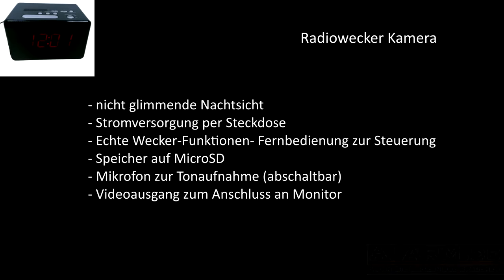HD Radiowecker Überwachungskamera mit integrierter Nachtsicht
· Getarnte Überwachungskamera in Radiowecker
· Unsichtbares Kameraobjektiv, perfekt getarnt, kein Loch im Gehäuse
· HD Videoauflösung 1280 x 720 Pixel, 96° Weitwinkel
· 13 Nachtsicht-LEDs, nicht glimmend! (940 nm, automatisch aktiviert)
· H.264 Videocodec für hohe Qualität bei niedrigem Speicherbedarf
· Hochempfindliches Mikrofon zur Tonaufnahme (abschaltbar)
· Fernbedienung zur Steuerung
· Speicher auf MicroSD bis zu 64 GB
· Endlosaufzeichnung möglich, älteste Daten werden überschrieben bei vollem Speicher
· Zeitplangesteuerte- und bewegungsaktiverte Videoaufnahme möglich
· Mit echter Wecker- und Radio-Funktion für perfekte Tarnung
· Videoausgang zum Anschluss an Fernseher / Monitor